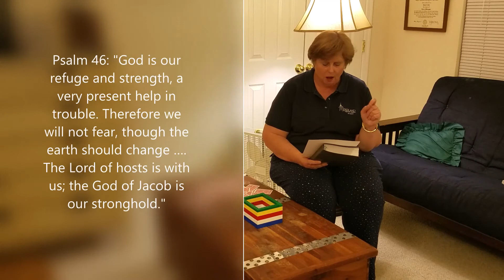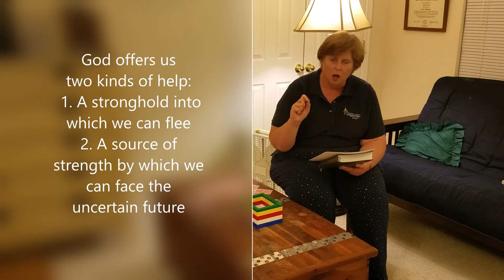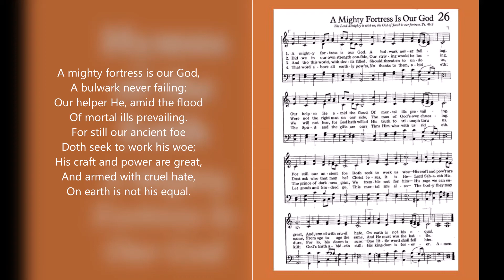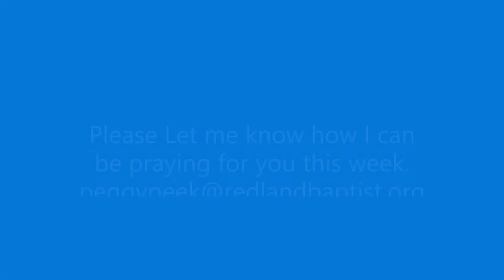Hymns of the Faith: A Mighty Fortress is Our God 05-07-2020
We will consider the promises of God to protect us and provide for us in difficult situations.